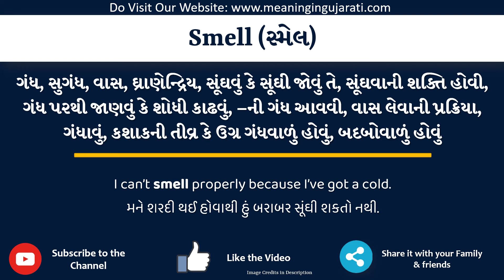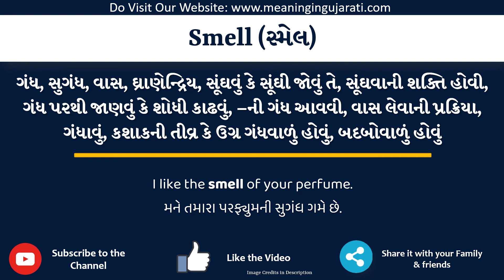Smell Meaning in Gujarati | Smell નો અર્થ શું છે | Smell in Gujarati Dictionary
આ વિડિયો માં તમે Smell નો Gujarati માં અર્થ સમજશો અને એની સાથે Smell નું pronunciation પણ શિખશો. એટ્લે કે તમે Smell ના meaning ની સાથે સાથે એ પણ શિખશો કે Smell ને કેવી રીતે બોલાય, Smell ને બોલવાની સાચી રીત કઈ છે.

તો બસ એક મિનટ માં શીખો Smell શબ્દ ને.

Smell ને examples થી સમજીએ